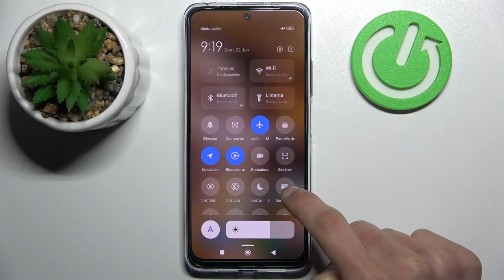Cómo escanear un código QR con POCO M4 Pro - escáner de códigos QR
¡Hola! En este video te presentamos cómo escanear códigos QR con tu celular POCO M4 Pro. Quédate con nosotros para saber cómo activar el escáner QR en tu POCO M4 Pro y escanea cualquier código en un par de segundos. ¡Nada más fácil!

¿Cómo escanear códigos QR con POCO M4 Pro? ¿Cómo habilitar el escaneo QR en POCO M4 Pro? ¿Cómo activar el escáner QR en POCO M4 Pro? ¿Cómo activar el lector QR en POCO M4 Pro? ¿Cómo escanear QR con POCO M4 Pro?